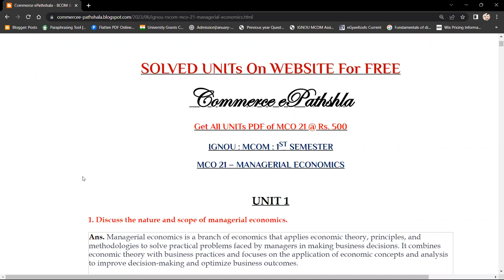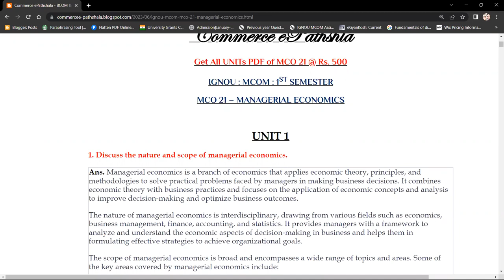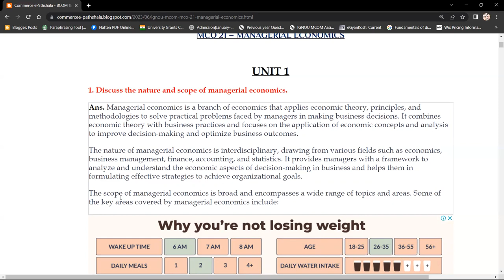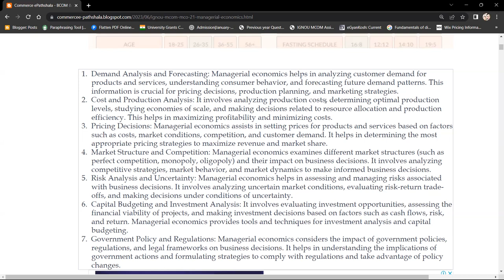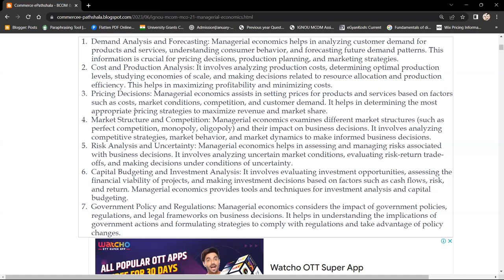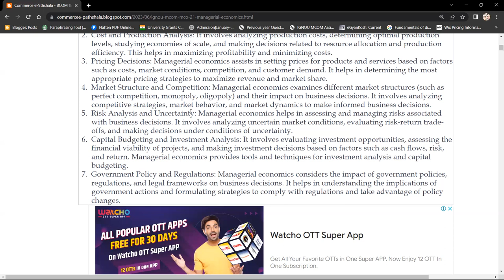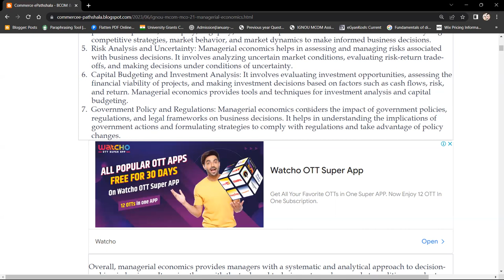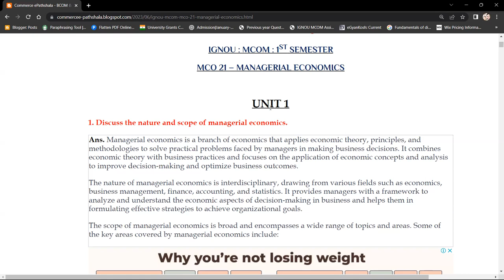MCO 21 : Q - DISCUSS THE NATURE & SCOPE OF MANAGERAL ECONOMICS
Commerce ePathshala
ONLINE CLASSES : MCO 21 : Q - DISCUSS THE NATURE & SCOPE OF MANAGERAL ECONOMICS

1. Unit Wise Q & A Solve (FREE)
2. FREE Solved Assignments
3. EXAM NOTES @ 200/Paper
4. On- Demand Lectures
5. IGNOU Updates
6. Online Classes @ 500/Month (ABOVE ALL FREE)